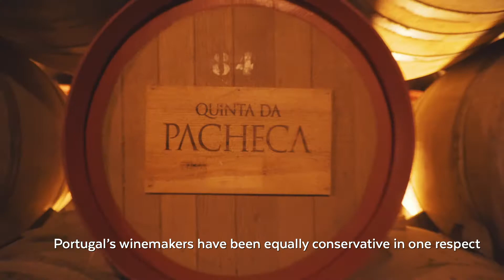Gourmet Wine Travel Full Video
Video realizado para Gourmet Weinreisen - Gourmet Wine Travel de Armin Muller que esteve em Portugal para explorar os vinhos do Porto e Douro. Aqui fica o nosso resumo destes quatro dias dedicados ao vinho.